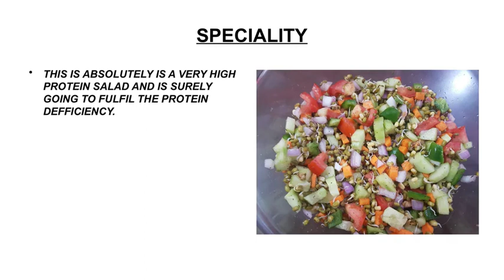28 April 2020